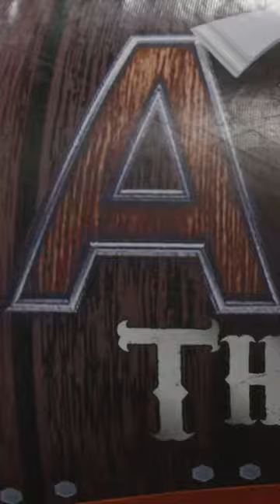WestConn REC After Dark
Camera: Taimoor Khan and Alex Friedman
Edited by Alex Friedman

181 White St. Danbury, CT (Midtown Campus)
43 Lake Ave. Extension, Danbury, CT (Westside Campus)